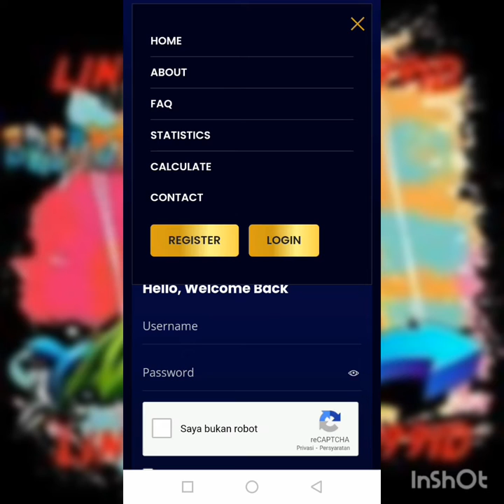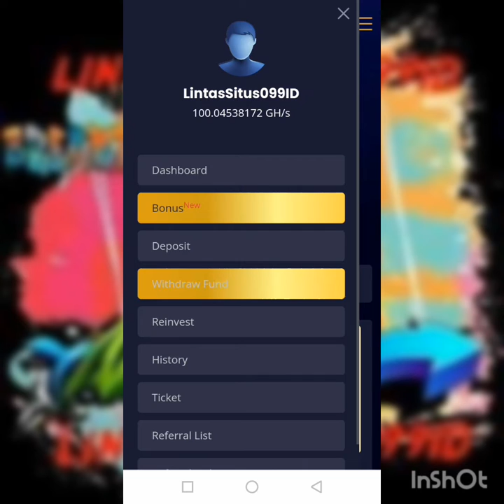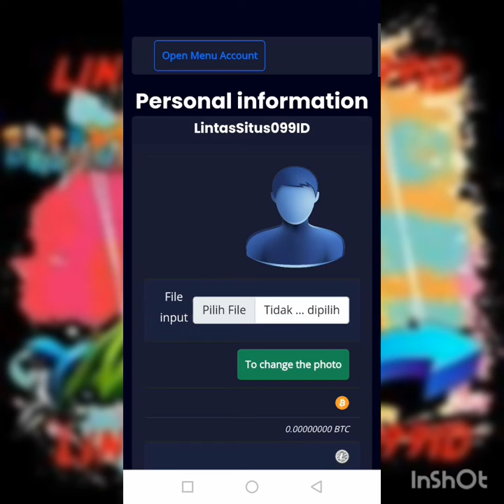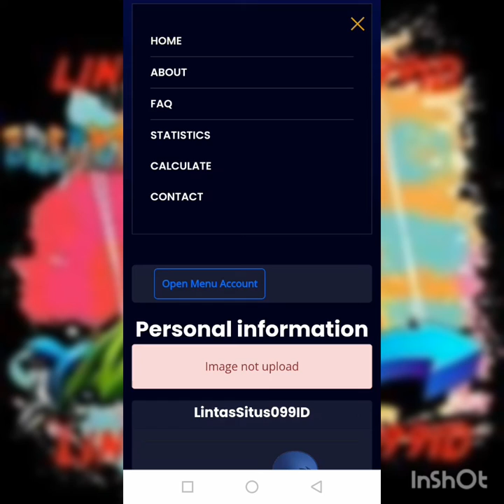WEBSITE MINING GRATISAN PENGHASIL CRYPTO YANG BISA DI TARIK KE WALLET LOKAL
Klik link untuk Registrasi# Wallet Rekeningku:# Wallet TRIV:# Wallet Indodax:# Wallet PELUANG:# Jangan lupa untuk Memasukkan CODE BONUS (SUTI575458). Alamat WALLET di Atas untuk melakukan Penarikan 👍👍Salam LintasSitus099ID Selamat MENCOBA. Channel_CakTikno_ID.